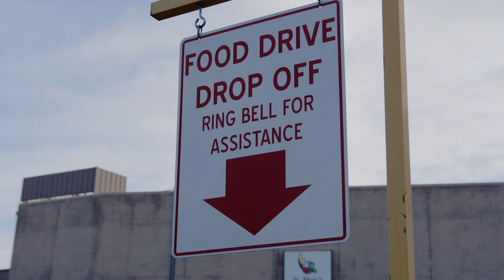DeliveringMore Meals to Families at PHX PD Turkey Drive for St. Mary's Food Bank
Each year the Desert Horizon Precinct of the Phoenix Police Department holds a community food drive to gather donations of turkeys for families in need to be delivered to St. Mary's Food Bank. At Knight Transportation, we have had the pleasure of providing the temperature-controlled trailer in which the turkeys were stored and delivering those donations for all three years that the drive has taken place. This year, over 900 turkeys were donated. Yesterday, we saw the culmination of the collective efforts of the Phoenix Police, the community, Knight Transportation, and St. Mary's Food Bank pay off as turkeys were delivered, unloaded and distributed to hundreds of families just before the Thanksgiving holiday.